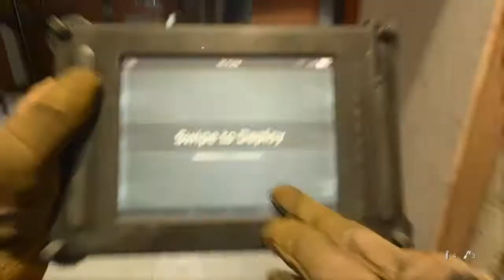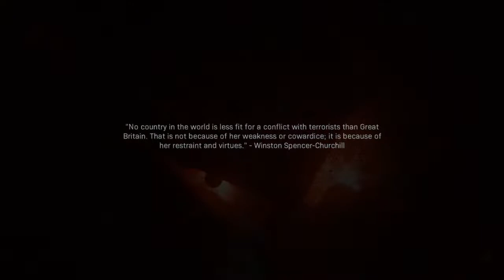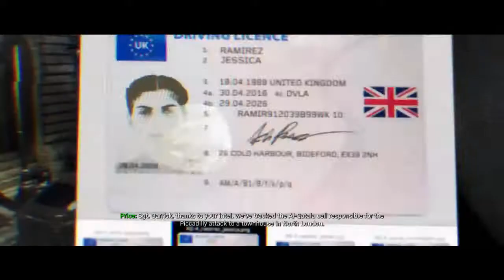COD modern warfare 2019 campaign pt1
Hello i am stingray this is where you find the home page of my channel you can find gaming videos and every day videos enjoy all